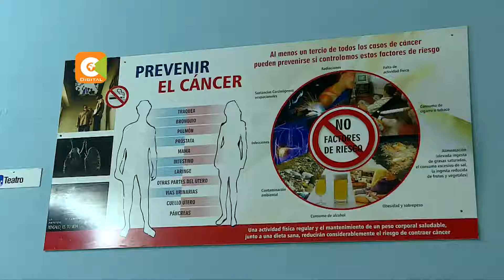Mipango ya kuwaleta madaktari kutoka Cuba yakamilika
Utafiti  uliofanywa na  wizara ya afya unaonyesha kuwa taifa hili linahitaji madaktari zaidi ya elfu arobaini ili kukimu mahitaji ya wagonjwa wanaotafuta huduma za matibabu. Haya yanajiri huku serikali ya Kenya ikikamilisha mkataba wake na taifa la Cuba ili  kuleta nchini madaktari mia moja. Saida swaleh anatupasha zaidi katika taarifa ifuatayo baada ya kuzuru taifa la  Cuba.